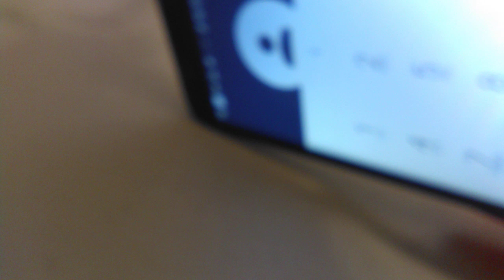#2-Radgowski House CT-My SON is confirming the inmates are sitting ducks and GINNIE PIGS TO COVID-19